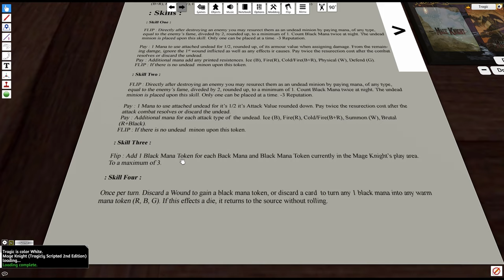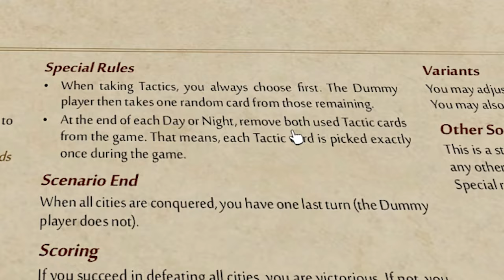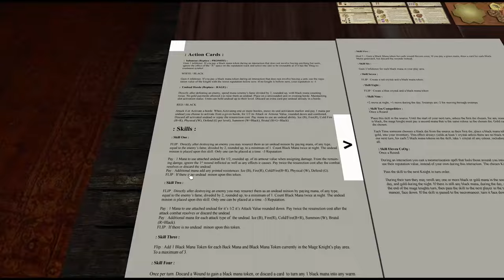01 - Play Test - PnP Custom Mage Knight - Necromancer (1 handed solo)